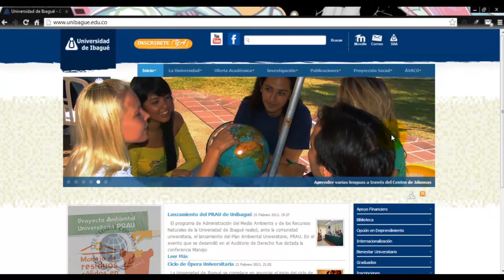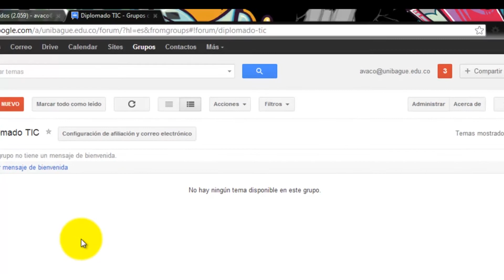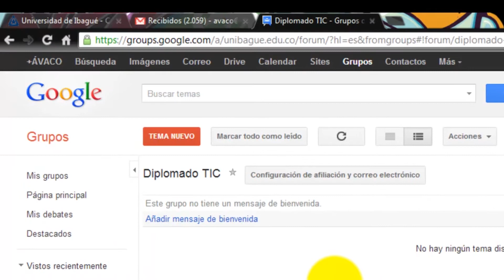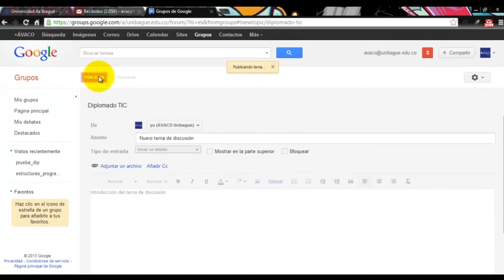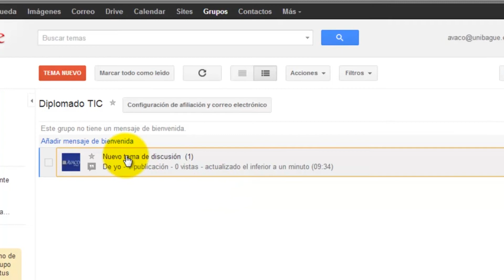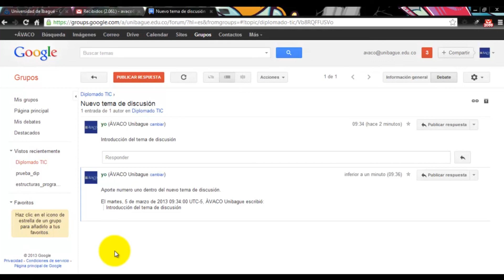Tutorial foros de discusión